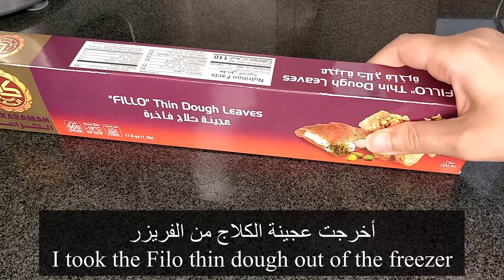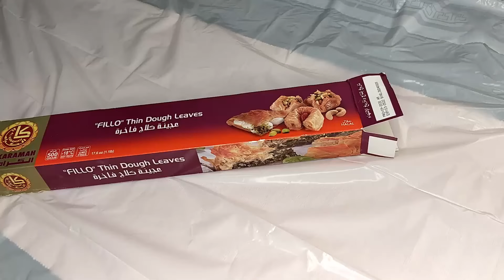Baklava with Chocolate or Walnut - بقلاوة بالشوكولاتة أو بقلاوة بالجوز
Baklava with Chocolate or Walnut
 For Shira (sugar syrup):
 Half cup of water / 125 grams
1 cups sugar / 220 (851 calories)
2 Teaspoon of vanilla
Teaspoon of lemon juice
Piece of cinnamon

For Baklava:
 2 cups walnuts / 200 g (1308 calories)
Half cup of brown sugar / 80 g (380 calories)
1 tablespoon cinnamon
2 large galaxy chocolate bar or any milk chocolate / 160 g (864 calories)
2 Tablespoon of Nutella / 50g (250 calories)
2 sticks melted butter / 200 g (1434 calories)
The amount of butter can be increased to 300 grams, as desired, and Ghee can be used as an alternative
Half a kilo of Filo thin dough leaves / 500 grams (1375 calories)
Enjoy and watch your calories
* The walnuts baklava recipe contains 3517 calories, and it can be divided into 24 pieces, each piece contains 146 calories.
* The chocolate baklava recipe contains 2943 calories, and it can be divided into 24 pieces, each piece contains 122 calories.

* The baklava should not be covered until it has cooled completely.
* I used a 10 * 15 inch baking sheet pan.
* The filo dough must be taken out from the freezer at least 3 hours before use, or it can be left in the refrigerator overnight.
* Baklava is baked in a preheated oven at 200 ° C for 20-25 minutes. I used a gas oven and bake baklava on the middle rack.

بقلاوة بالشوكولاتة أو الجوز
 للشيرة (شراب السكر):
 نصف كوب ماء / 125 جرام
1 كوب سكر / 220 (851 سعرة حرارية)
2 ملعقة صغيرة فانيليا
ملعقة صغيرة عصير ليمون
قطعة قرفة

البقلاوة:
 2 كوب جوز / 200 جرام (1308 سعرة حرارية)
نصف كوب سكر بني / 80 جرام (380 سعرة حرارية)
1 ملعقة طعام قرفة
2 لوح شوكولاتة جالاكسي كبير أو أي شوكولاتة بالحليب / 160 جرام (864 سعرة حرارية)
2 ملعقة طعام نوتيلا / 50 جم (250 سعرة حرارية)
2 عود زبدة مذابة / 200 جرام (1434 سعرة حرارية)
يمكن زيادة كمية الزبدة إلى 300 جرام حسب الرغبة ويمكن استخدام السمن كبديل
نصف كيلو عجينة الجلاش / 500 جرام (1375 سعرة حرارية)
* استمتعوا وراقبوا سعراتكم الحرارية
* يحتوي جزء وصفة البقلاوة بالجوز على 3517 سعرة حرارية ، ويمكن تقسيمها إلى 24 قطعة ، تحتوي كل قطعة على 146 سعرة حرارية.
* يحتوي جزء وصفة بقلاوة الشوكولاتة على 2943 سعرة حرارية ، ويمكن تقسيمها إلى 24 قطعة ، تحتوي كل قطعة على 122 سعرة حرارية.
* يجب عدم تغطية البقلاوة حتى تبرد تماما.
* لقد استخدمت صينية خبز مقاس 10 * 15 بوصة.
* يجب إخراج عجينة الجلاش من الفريزر قبل الاستخدام بثلاث ساعات على الأقل ، أو يمكن تركها في الثلاجة طوال الليل.
* تُخبز البقلاوة في فرن محمى مسبقا على حرارة 200 درجة مئوية لمدة 20-25 دقيقة. لقد استخدمت فرن غاز وأخبز البقلاوة على الرف الأوسط.